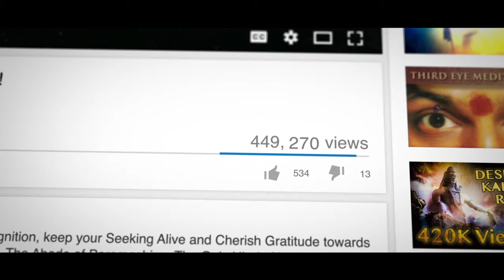A Small Understanding that can Remove Big Problems and/or Create Big Achievements